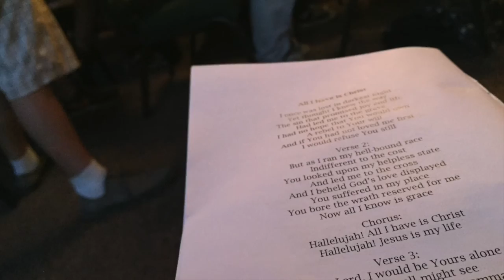Grace Brethren Student Ministries Summer Camp 2015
Cedar Lake Camp, Big Bear